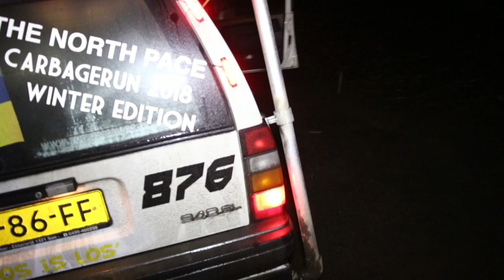Carbage run 2018 Debrecenben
A Carbage Run nevű autóverseny felcicomázott járgányai (amik legalább 15 évesek, és nem lehetnek drágábbak 500 eurónál) 5 nap alatt söpörnek végig Európán - ez a karaván érkezett meg csütörtökön a SZUSZ-ba.